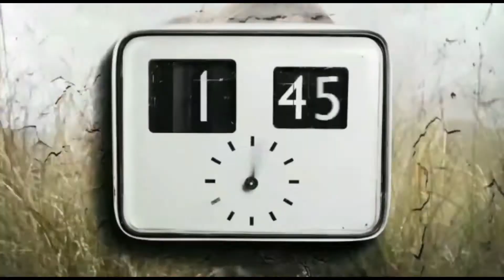TWO - A Tribute to Satyajit Ray by Cine Mama on his 100th Birthday in Bengali.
Internationally acclaimed legendary film maker Satyajit Ray made TWO, A film fable in 1964 for American television. Vietnam war was going on in full swing then. In this 12 minute long film with no dialogues, Ray narrates a simple story of two little boys, one lives in a palatial home and another boy lives nearby in a shanty. The rich boy has lots of costly toys in his possession, yet he feels jealous of the poor boy outside on the field, under the sky playing freely. He tries to defeat that poor boy in every possible way in an unfair competition and in the end has to accept the poor boy's defiance. Cine Mama sees this short film of Satyajit as an anti-war, anti aggression, humanist film which shows the eternal truth that wealth and might never win an unfair war. Academy of Motion Picture Arts and Sciences restored the film and made it available on YouTube. We are very grateful to them for that. It is indeed a must-see film for all movie lovers.
Cine mama acknowledges Academy for being able to make this video.